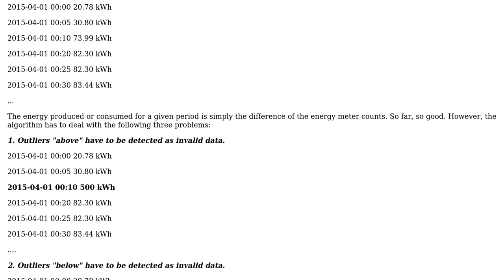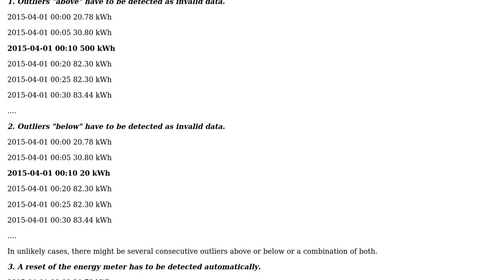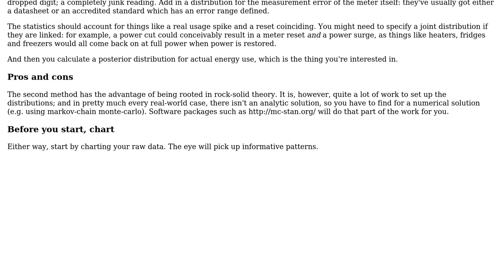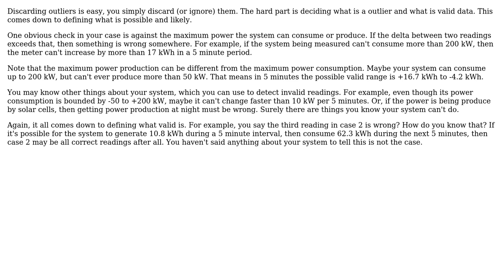Engineering: How to automatically process energy meter data considering outliers and meter reset?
With thanks & praise to God, and with thanks to the many people who have made this project possible! | Content (except music & images) licensed under CC BY-SA | Music | Images & others | With thanks to user Olin Lathrop user Daniel user 410 gone and the Stack Exchange Network Trademarks are property of their respective owners. You are responsible for your own actions.